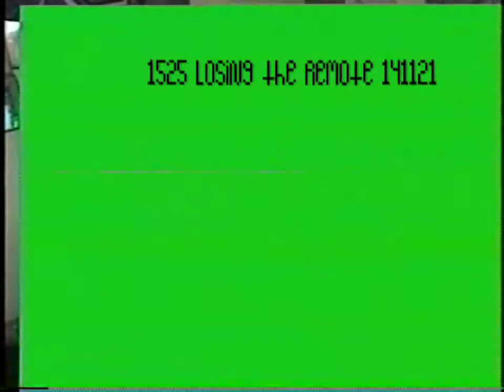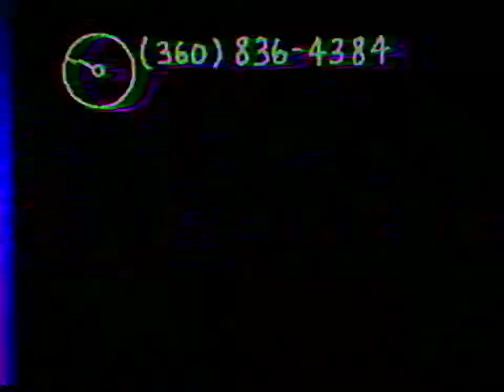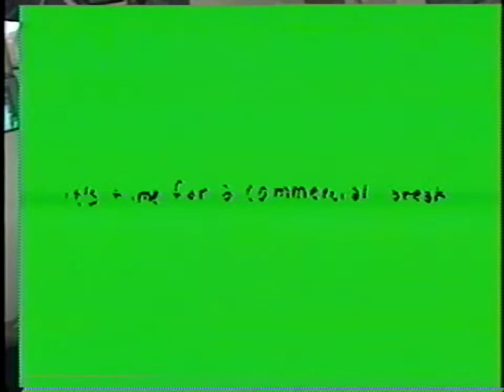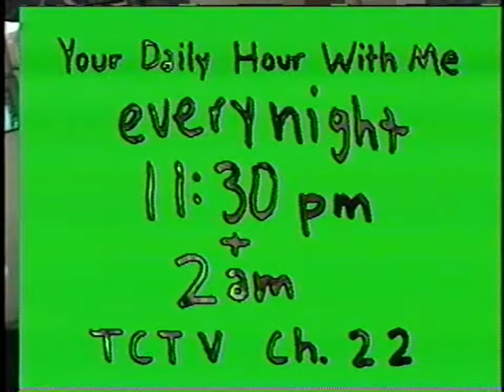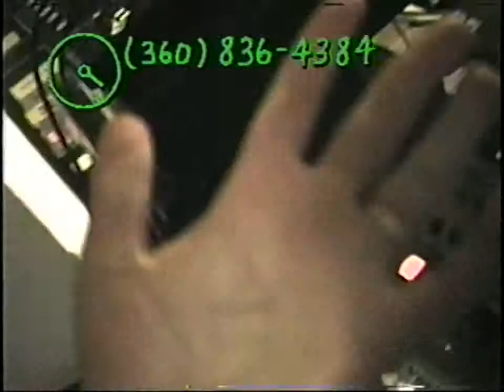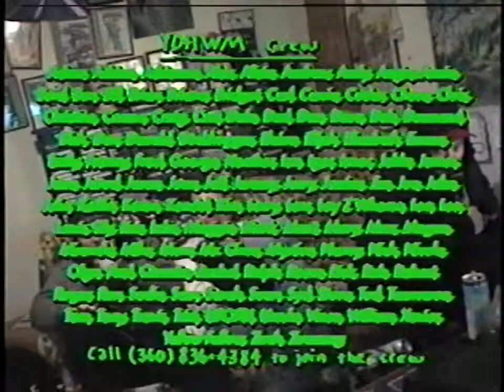YDHWM 1525 Losing the Remote 141121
John Webster has lost his remote and his TV is stuck on channel 4! He can't watch anything on tv that he wants to watch! Rick and the crew at the studio try to walk him through the search and try to help him find the remote! IT's probably in the couch somewhere.

day: friday
date: november 21 2014
tape: star wars episode one